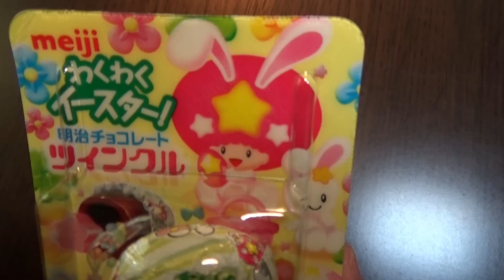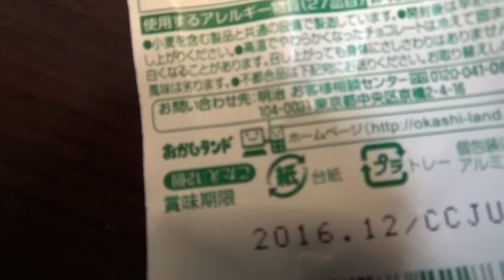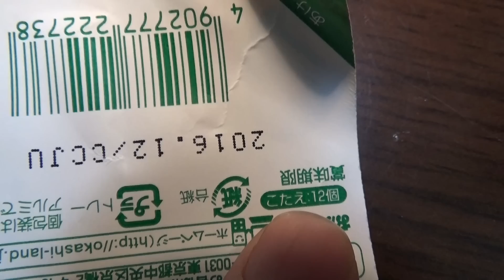【Sweets】How many eggs of twinkle chocolate?・ツインクルのたまご何個Tですか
Waku Waku Easter
Exciting Easter